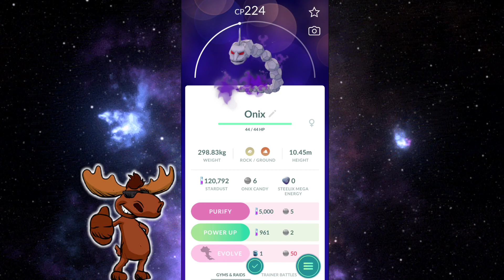Daily Team Rocket Battle Pokémon Go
Here I play all sorts of games and I love to share my gameplay with all of you out there.

My set up:

PC: Cyberpower pc I7 processor NVIDIA 3060ti
Console's: PS5, PS4, XBOX One S, Nintendo Switch, Steam Deeck,  Elgato HD 60+
Microphone: Hyper x Quad Cast.